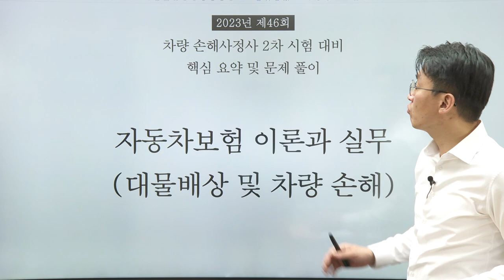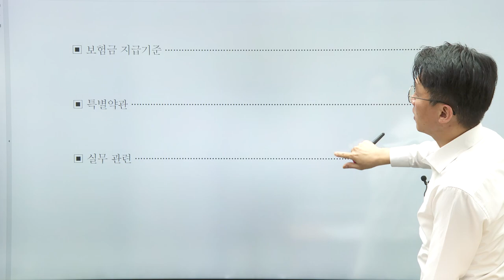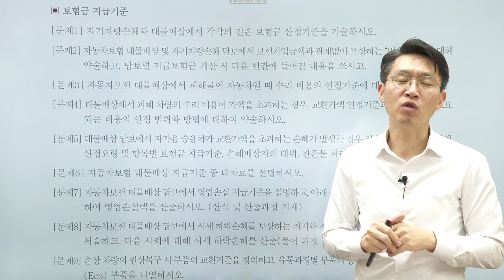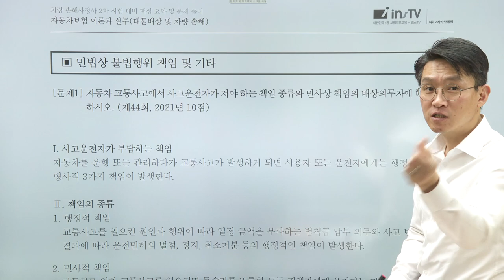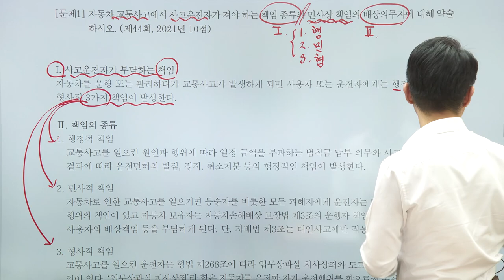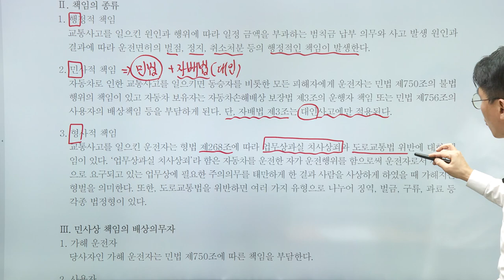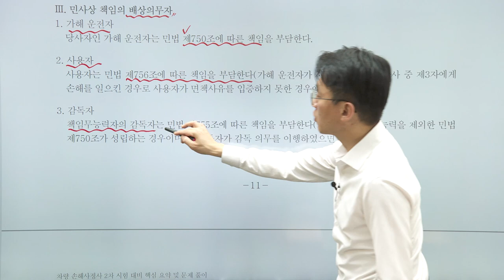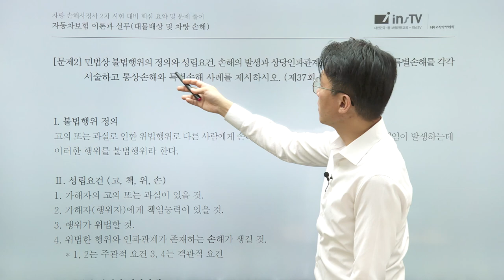[2023] 2차 자동차대물 핵심정리 및 문제풀이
[김광준 교수님의 자동차대물 문제풀이]
◈ 전반적 기본이론 총정리가 필요한 수험생
◈ 기출문제와 더불어 탄탄한 설명이 기반된 문제풀이 강의
◈ 핵심내용만 체계적으로 알고싶은 수험생